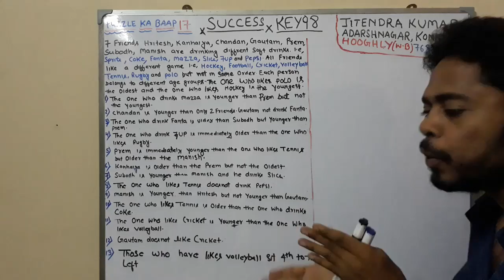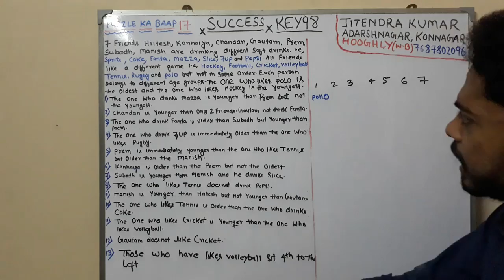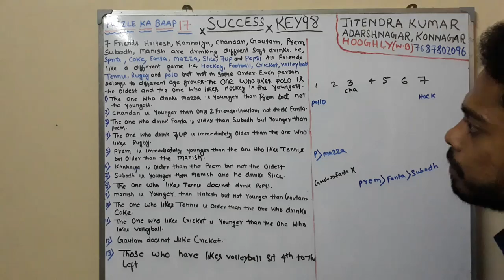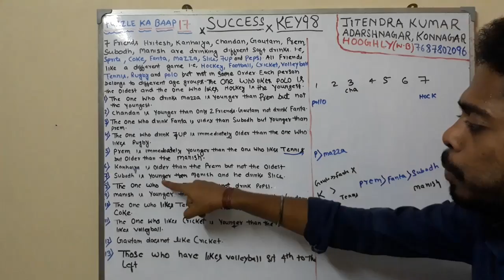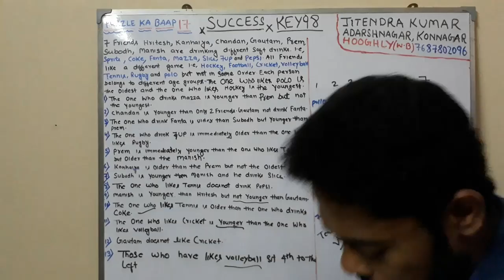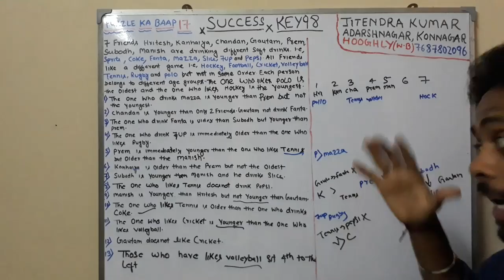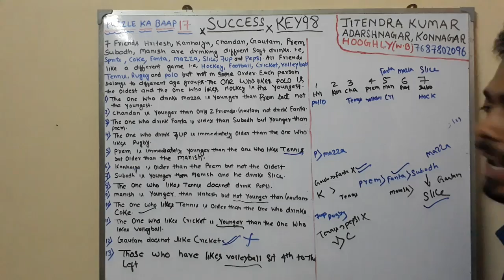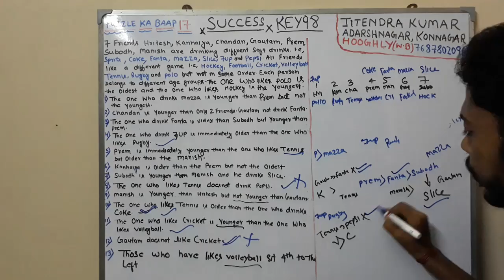BANK PO PUZZLE ||IBPS PO 2017-18 & RRB PO 2017-18 ||DENA BANK || RBI GRADE B